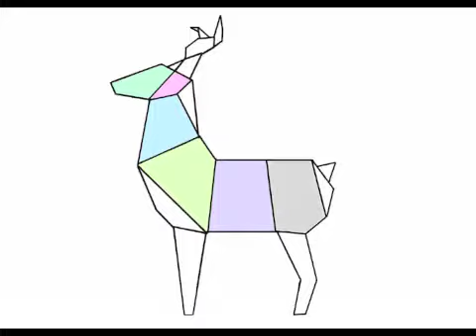STAG for iphone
January 26, 2010 (U.S. radio - Rhythm/Crossover)[1]
February 23, 2010 (U.S. radio - Top40/Mainstream)[2]
Format Digital download
Recorded 2009
Genre Alternative hip hop
Length 4:14 (Album Version)
Label  Roc Nation
Writer(s) Shawn "Jay-Z" Carter, Bernhard Lloyd, Marian Gold, Frank Mertens
Producer Kanye West Roc Nation
Producer Kanye West